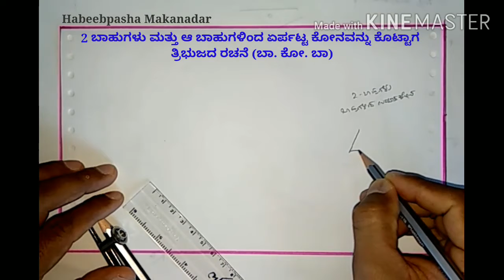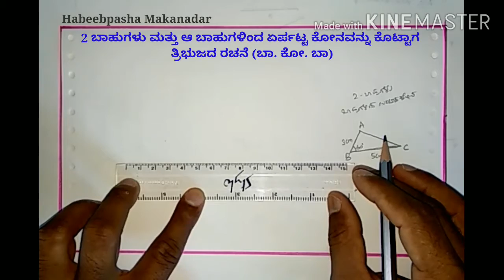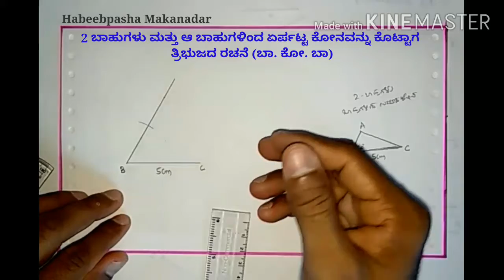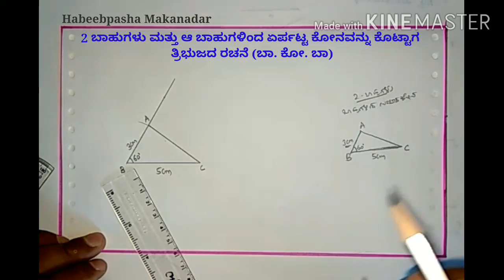19.Triangle, given two sides and included angle (SAS) | ತ್ರಿಭುಜ ರಚನೆ 2 ಬಾಹುಗಳು, 1ಕೋನ